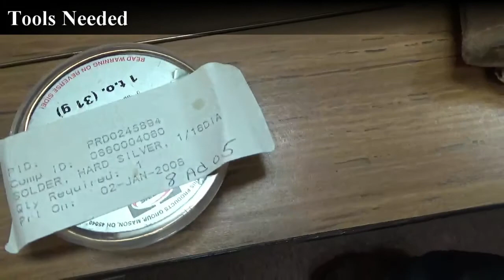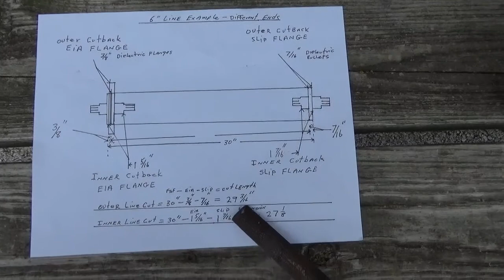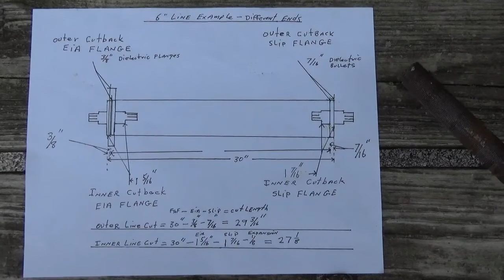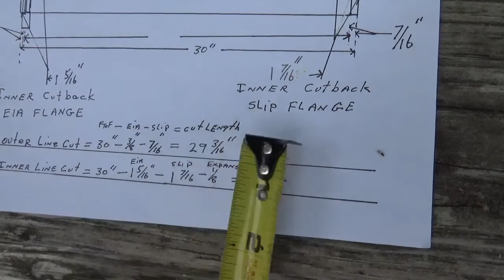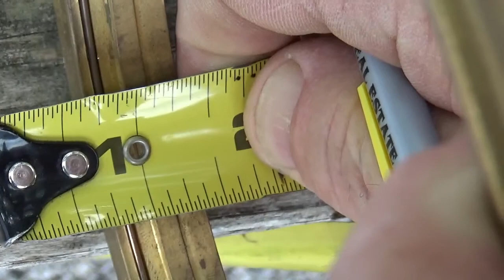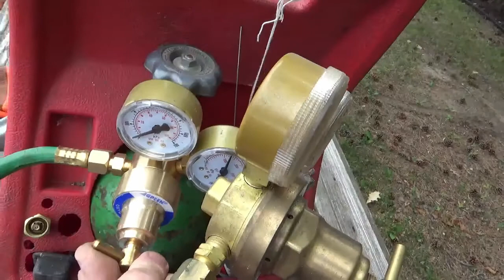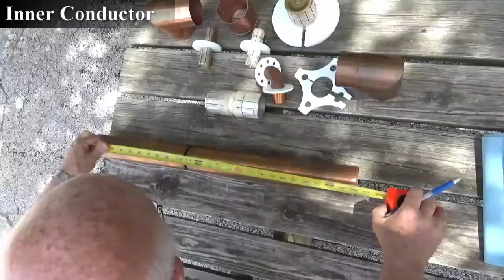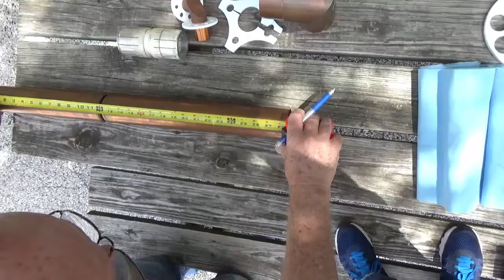transmission line cut solder flange 2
In this video you will see RF transmission line installation procedures. This includes tools needed, measuring inner and outer conductors for proper cutback for the type of end going on. Proper preparation and heating technique, and flow of silver solder to the flange. Then cleaning the line for a professional appearance.